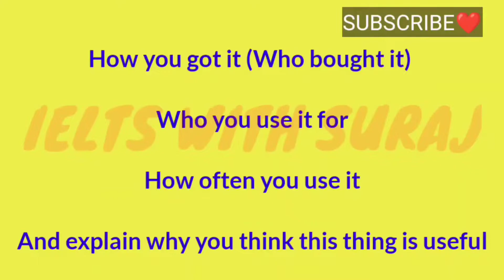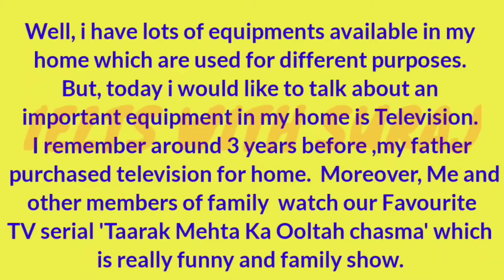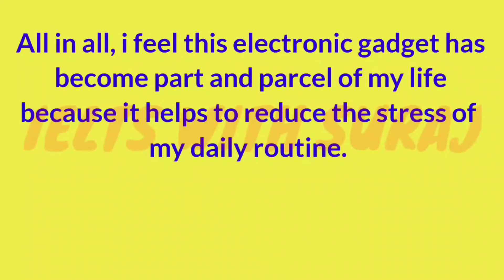DESCRIBE A PIECE OF EQUIPMENT THAT IS IMPORTANT IN YOUR HOME, NEW CUE CARD JAN TO MARCH 2022